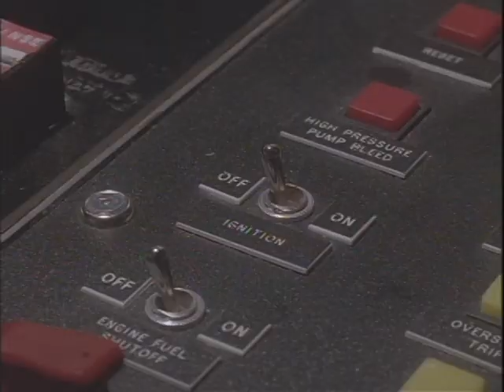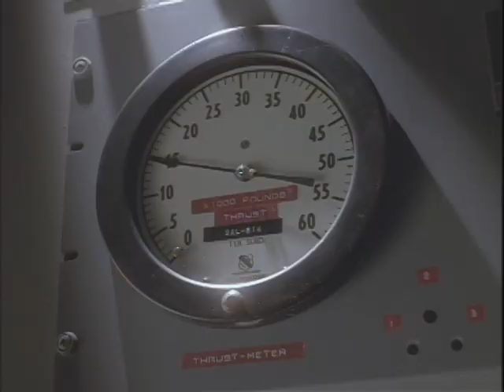Avro Orgasm flashback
This is a flashback sequence that I cut together while in Humber's Post-Production program.